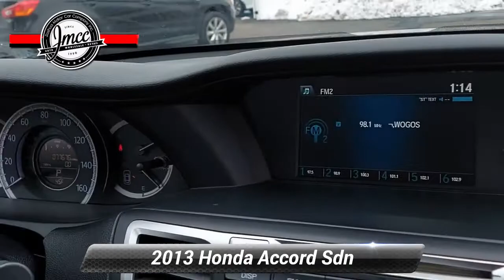Used 2013 Honda Accord Sdn LX, Pennsauken, NJ 284345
[RLVID:705:43cf97e346e4ca40:b8b69564b7536175:1]